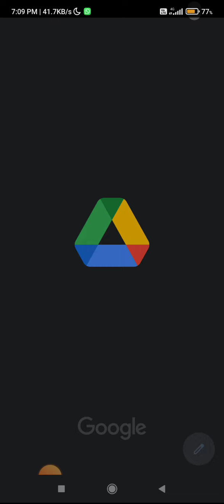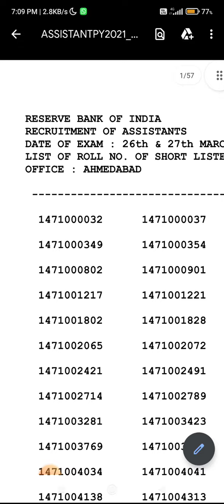एक और भर्ती परीक्षा का रिजल्ट हुआ जारी। Latest New Result